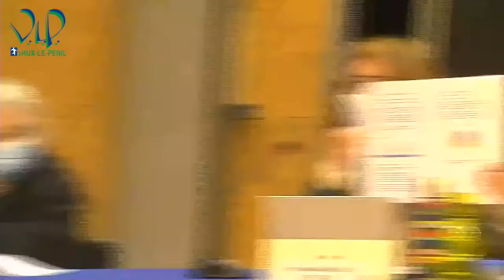Conseil Municipal du jeudi 17 février 2022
0:00 Introduction
00:29 Minute de silence suite au décès de M. Hervé Neau, maire de Rezé
1:21 Hommage à M. Berlan, M. Mercey, M. Joubioux et M. Mothay
3:09 Rectification
4:20 Proposition de décerner le titre de citoyenne d'honneur à Mme Ginette Kolinka
6:51 Appel des conseillers municipaux et désignation d’un secrétaire de séance
12:20 Approbation du procès-verbal du 9 décembre 2021
12:37 Compte-rendu des décisions du Maire depuis la séance du 9 décembre 2021
34:45 Modification du nombre d’adjoints au Maire
41:09 Mise à disposition d’une salle communale pour des réunions publiques dans le cadre de la campagne des élections Présidentielles et Législatives 2022
48:03 Rapport d’Orientations Budgétaire – Budget principal et Budget annexe La Passerelle 2022
2:37:13 Projet d’avenant n°1 au Plan Partenarial de Gestion de la Demande et d’Information du Demandeur (PPGDID) de la CAMVS pour la mise en place d’un système de cotation de la demande de logement social
2:52:11 Autorisation au Président de la CAMVS à procéder au recrutement de policiers municipaux intercommunaux en vue de les mettre tout ou partie à disposition de l’ensemble des communes
3:23:26 Autorisation de signer l’avenant n°3 à la convention de mutualisation des services informatiques (prolongation du 1er janvier au 31 mars 2022) avec la CAMVS
3:39:12 Fixation du taux de vacation pour la formation obligatoire des agents de police municipale pour 2022
3:44:02 Approbation de la convention unique annuelle relative aux missions optionnelles du CDG77 pour 2022
3:45:37 Besoins en saisonniers des services Enfance – Jeunesse pour l’année 2022
3:47:16 Modification du périmètre du SDESM par adhésion des communes de SOUPPES-SUR- LOING, CHAUCONIN-NEUFMONTIERS ET NANTOUILLET
3:48:28 Projet de convention avec le collège La Mare aux Champs dans le cadre des animations municipales proposées durant la pause méridienne
3:54:26 Remerciements
3:57:07 Questions des conseillers municipaux